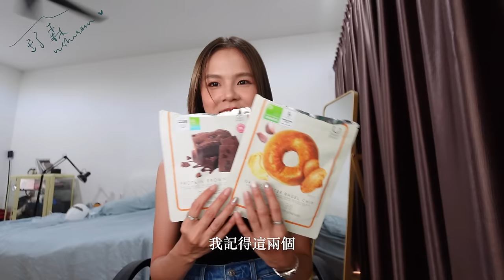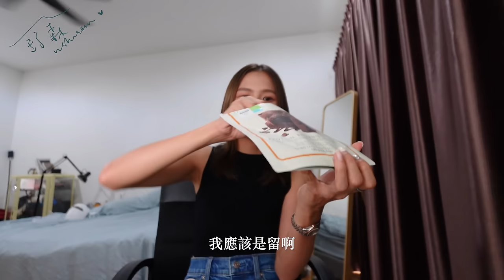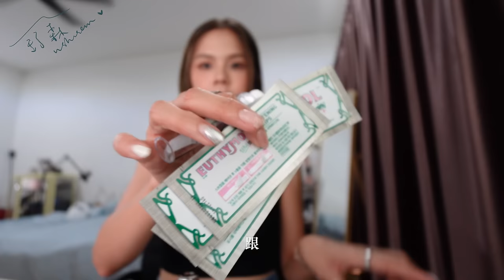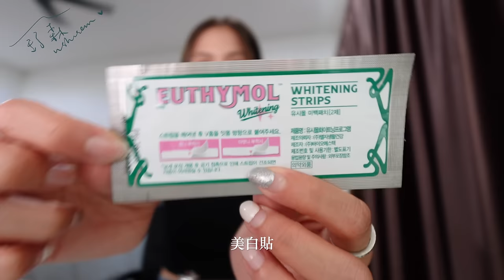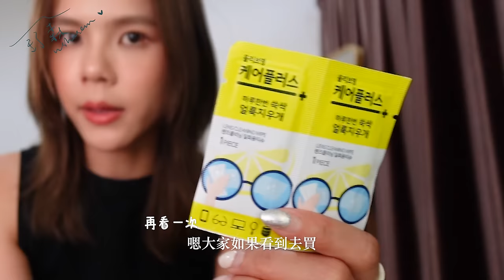韓國戰利品💫✨️🎀 【舒森's Diary #68】